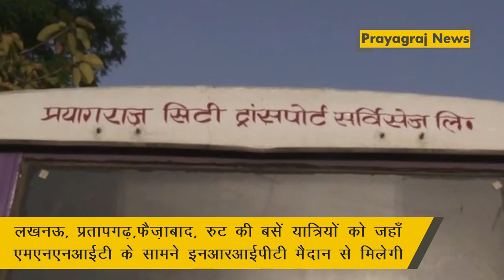अगर आप बस से सफर करते है तो ये ख़बर आपके लिया है क्यूंकि माघ मेले में बदल जायेंगे रूट: जाने पूरी ख़बर